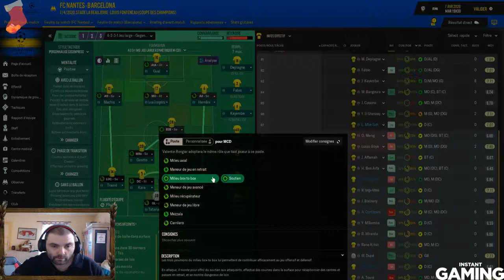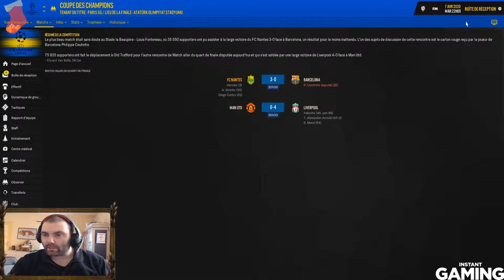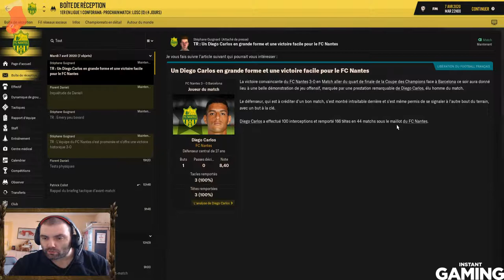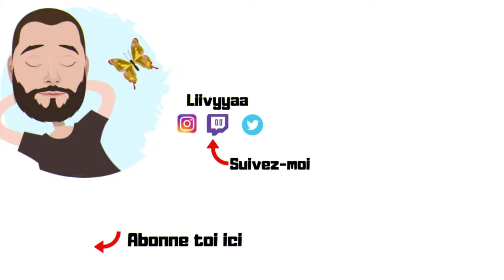FM 2019 | FC Nantes QUART DE FINALE contre le BARCA | LDC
Plop à tous voici une vidéo FM19 saison avec le Fc Nantes et aujourd'hui c'est la Ligue des champions contre le Barca.Hésitez pas à laisser un commentaire.